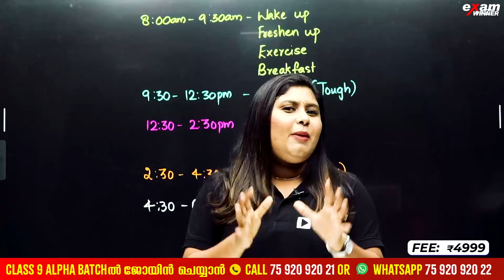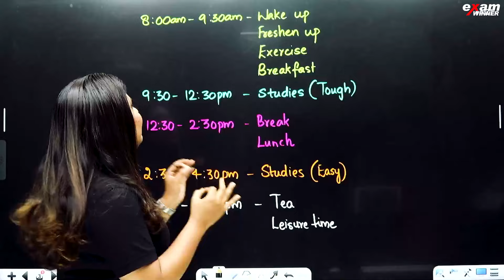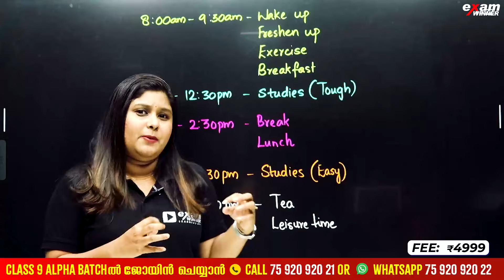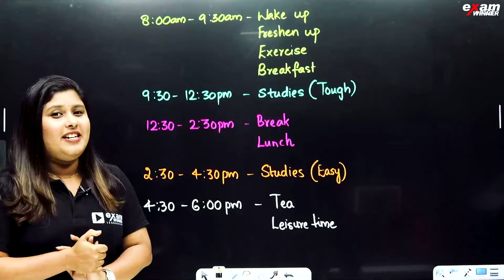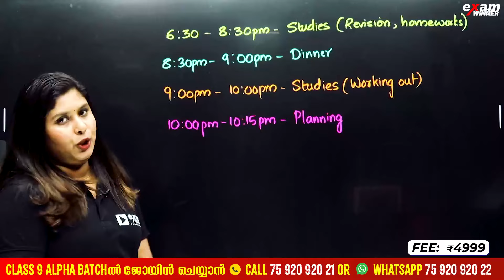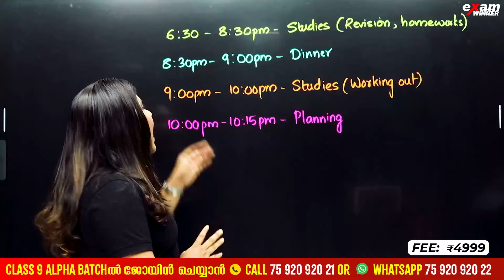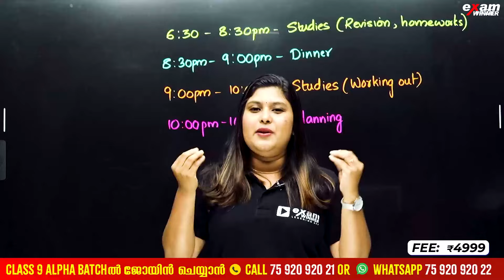Class 9 Holiday Timetable | ഇനി Holydaysൽ എന്ത് ചെയ്യും എന്ന Confusion വേണ്ട! Exam Winner Class 9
🛑To join Class 9 Alpha Batch 📱Call to 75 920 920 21 or WhatsApp " Hi " to 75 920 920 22

🎉 Welcome to Exam Winner! 📚 Elevate your learning experience in Class 9 with our expertly crafted classes designed to ensure success in academics and beyond! 🚀 Join us on an exciting educational journey filled with exploration, growth, and achievement. 🌟 Our dynamic curriculum and experienced educators are here to guide you every step of the way, empowering you to reach new heights. ✨